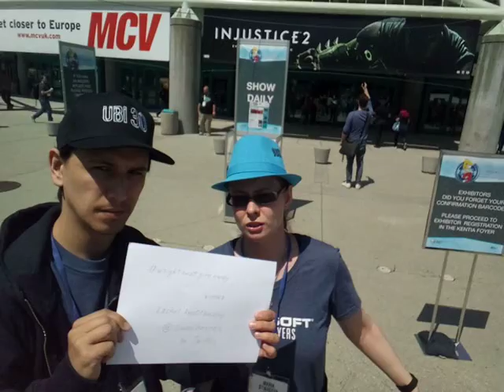wrightbeatgiveaway winner announcement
FryeHi from 3rd day of E3 and wrightbeatgiveaway winner announcement
And our winner is Rachel AxisOfAnarchy @owenharper on Twitter!
Congratulations!!!